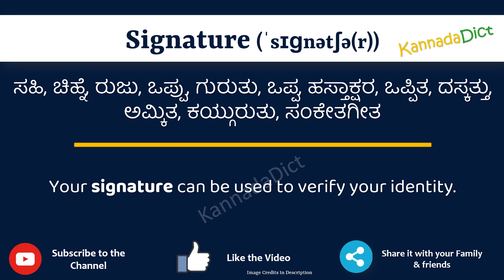Signature Meaning in Kannada | Signature in Kannada Dictionary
In this video, we will understand the meaning of Signature in Kannada and learn the pronunciation of Signature in Kannada.

 That is, you will understand Signature meaning in Kannada as well as how to speak Signature in Kannada,

What is the proper way to speak Signature in Kannada?

So, Let’s learn the word Signature in Kannada in just one minute.

Let’s, understands Signature examples in Kannada